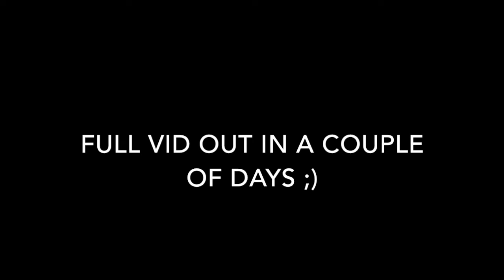So I packed 94 Jairzinho... (I now have a minor gambling addiction)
I'm about to give EA the best sloppy top of all time and chew gum... and I'm all out of bubblegum.

fifa 24 Fifa 24 ea fc 24 Ea fc 24 Danny aarons danny aarons ea fc 24 pack opening ea fc 24 fut champs ea fc 24 fut champs rewards fc 24 weekend league fc 24 champions league eafc 24 toty team of the year eafc 24 team of the year